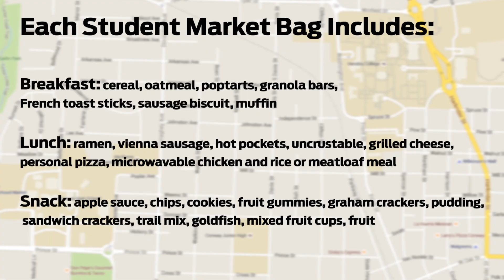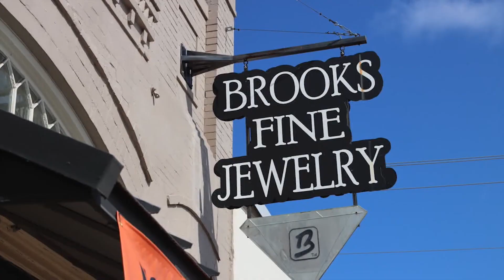Here & There | June 2021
Whitney interviews Terry Coddington about the flow trail being developed at Pompey Park and with Shelby King about CAPCA's student summer market.

All comments will be reviewed by Conway Corp and may be deleted if deemed inappropriate. Comments which are off-topic, offensive, or promotional will be removed. The comments are from members of the public and do not necessarily reflect the views of Conway Corp.